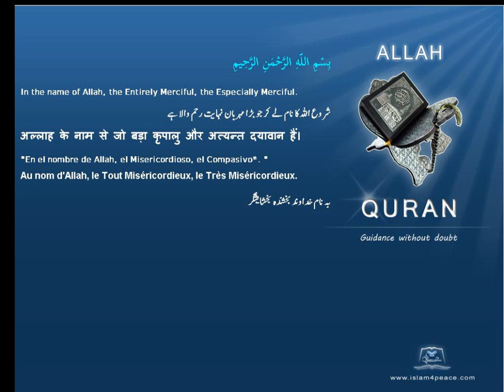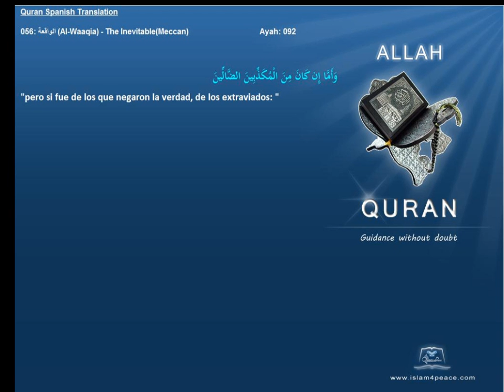Quran Spanish with Arabic 056-الواقعة-Al-Waaqia-The Inevitable(Meccan)Islam4peace.com